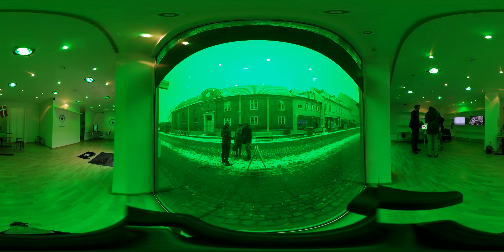Georg Klein: EUBW (360 video)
A part of Horsens Happening

With Eja Due and Jens Bäckvall

360 video. Please watch in 4K .
This collection of 360 video documentation of performance art has been recorded at various places in Europe with artist from all over the world. Mostly Europe.

All other videos on our YouTube canal are documentation of work made for, or presented at our festivals or events, but these 360 video documentations are collected at various events, regardless of whether they were organized by Liveart.dk or not.

The essence of the collection is to try out a 360 video camera and see what it does to documentation of performance art. So far is has proven very difficult to capture the atmosphere of a performance and the reactions in audience including performances. And it has been nearly impossible to capture everything in larger group works happening in open spaces.
A 360 video can do all this. Furthermore it turns watching performance art documentation into an active experience. You have to decide where to look, no matter if you watch it on a phone directed towards the action, is using a mouse to choose the direction or using virtual reality gear.

During 2017 and 2018 we will arrange several pop up events, where it will be possible to watch our collection of performance art videos with play station googles.

This first part of the collection has all been recorded with Samsung’s 360 camera. We hope to be able to but Go Pro Hero’s 360 camera during 2017, which has a slightly better quality.